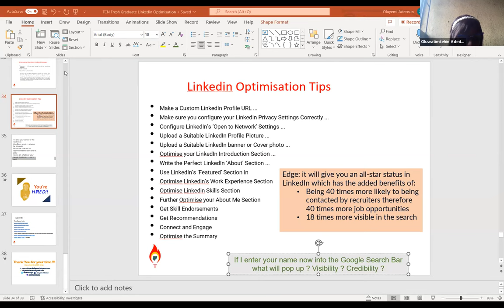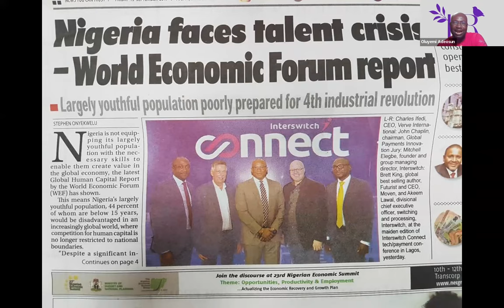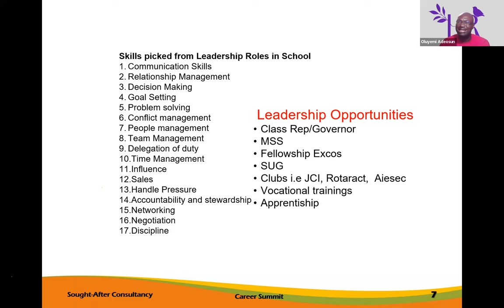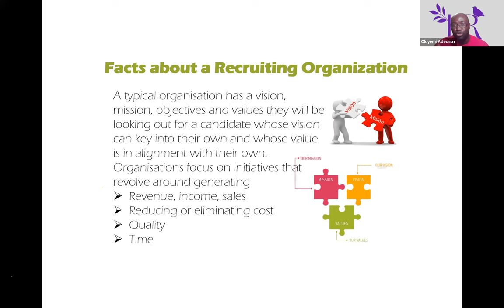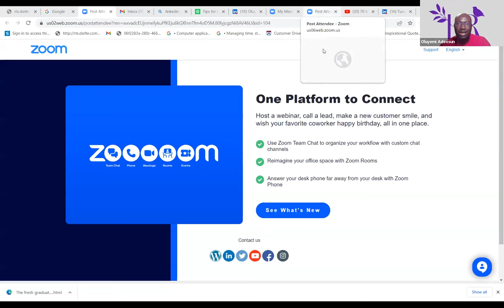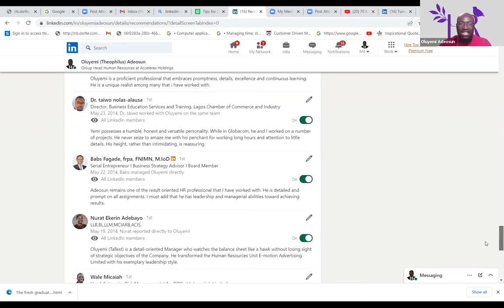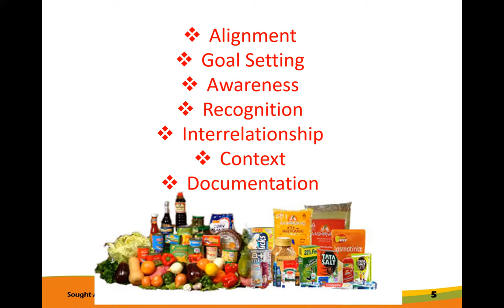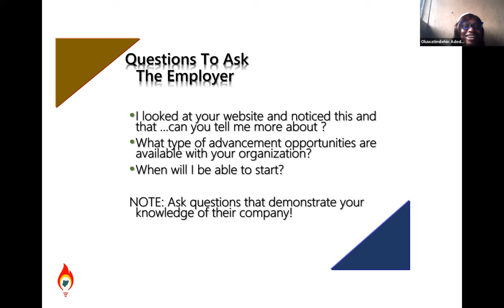CV Writing Interview Skills and LinkedIn Optimization by Oluyemi Adeosun